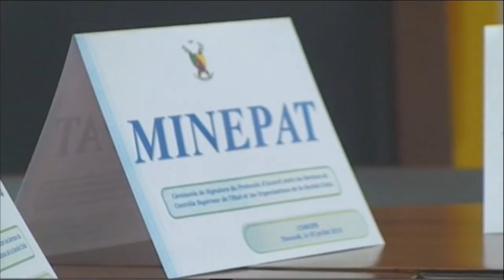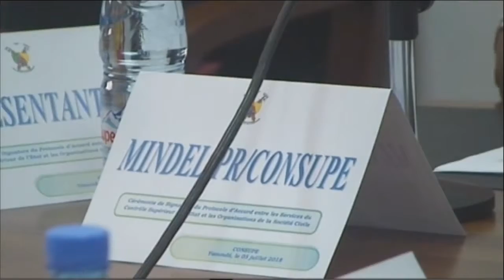CONSUPE OSC CAMEROUN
SIGNATURE DE L'ACCORD CONSUPE/OSC